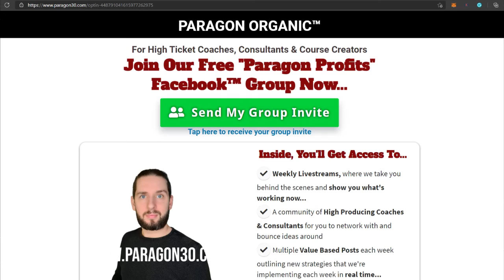Hustling w/ John Paragon, Founder @ Paragon Hustle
John Paragon is a 6 Figure Coach, and a British Racing Champion (Ok that last part isn't true, but he’s working on it)!

'30 Days To Profit' is John's coaching program that takes struggling parents from having zero clarity to launching their perfect business and making their first profit in just 30 days using his "Epic Launch" Blueprint.

In this episode, we discuss how to manage your time, doing things differently to expect different results, and more...

- Follow Plan B Success podcast on your fav platform here!

RESOURCES:

- You can be a successful Entrepreneurs and can do a LOT with your very own podcast. Follow Rajeev’s FREE training & you’ll discover How to ideate, create, launch, monetize and grow your podcast in just a couple of hours!